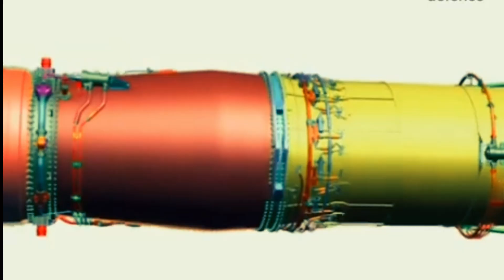GE and HAL Finalize $1.5 Billion Deal for Cutting-Edge Engine Technology